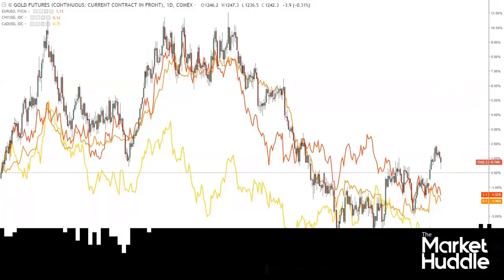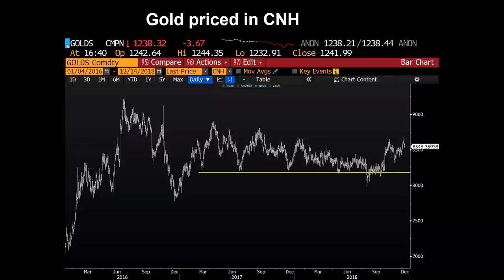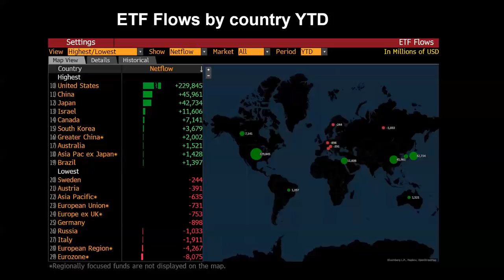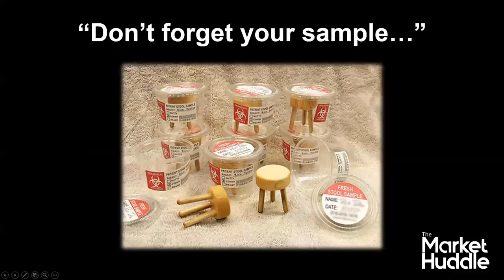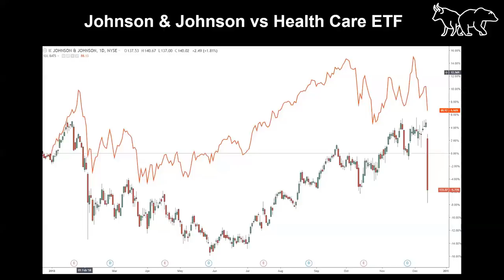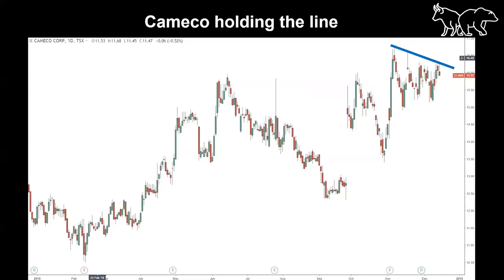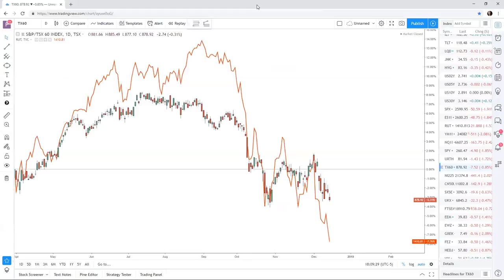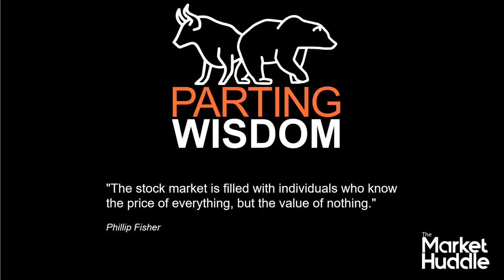Market Huddle Episode 6: Don't forget your sample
The Market Huddle Show

Join Patrick Ceresna and Kevin Muir in episode #6 of the Market Huddle for a look at what is happening in the markets this week.

Fast forward to:
0:01 Introduction
2:40 Gold: Break Out or Fake Out?
11:49 Europe: Leading the way downward?
21:00 This Week in Trading History – Bernie Madoff
29:38 WTF Video of the Week – Peter Schiff
33:52 Tales from the Trading Desk – Don’t forget your sample
37:43 Review of last week’s Top 5
43:52 Top 5 Things to Watch Next Week